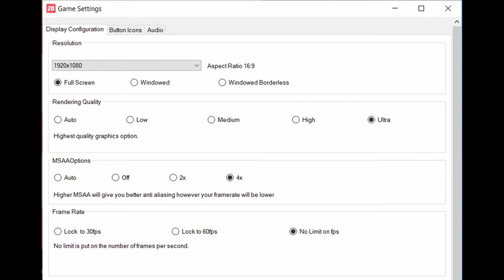🎮 NVIDIA GeForce RTX 2070 SUPER Max-Q - FIFA 20 gameplay benchmarks (1080p)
📈 Average: Low - 275 fps [0:04]; Ultra - 253 fps [1:50]

💻 Test Configuration:
• Intel Core i7-10750H
• NVIDIA GeForce RTX 2070 SUPER Max-Q (90W)
• 16 GB RAM
• External Monitor

✅ LaptopMedia.com